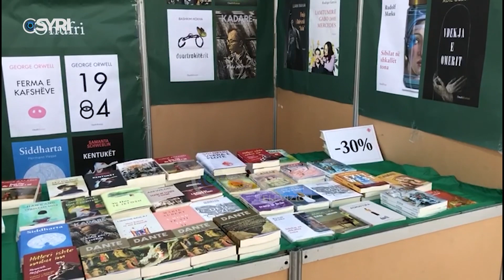Muxhahedinët sulmojnë Panairin e Librit Durrës, cilësojnë terroriste disa botime